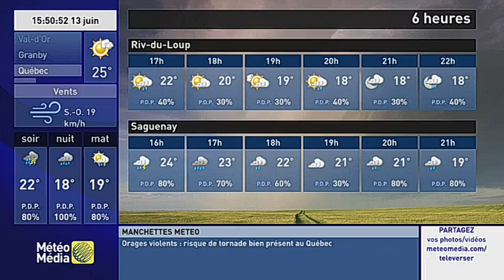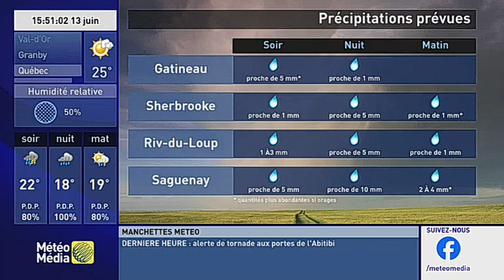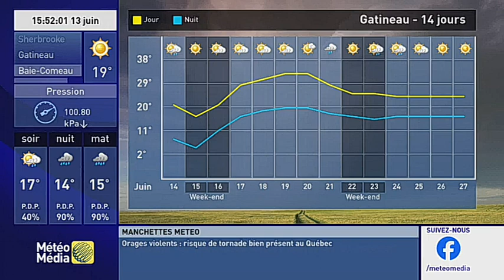Meteo Media Local Forecast 6/13/2024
Local Forecast 15:50
Meteo Media!
Record this from IPTV.